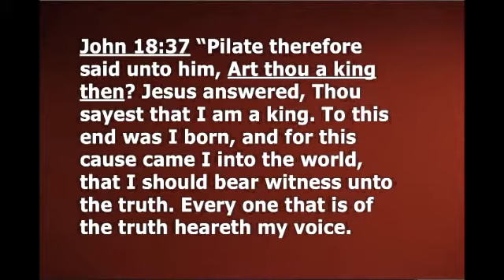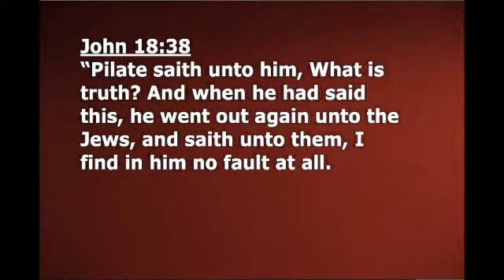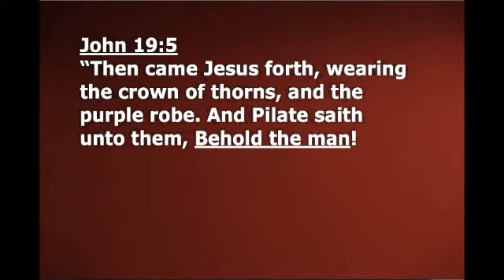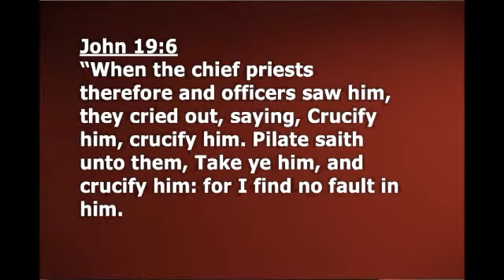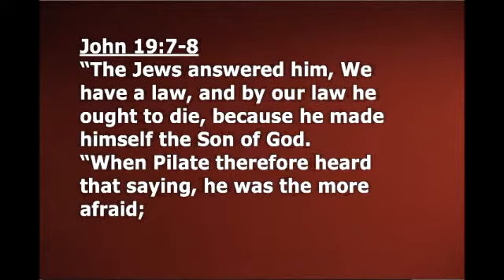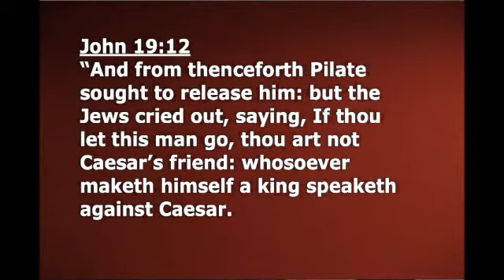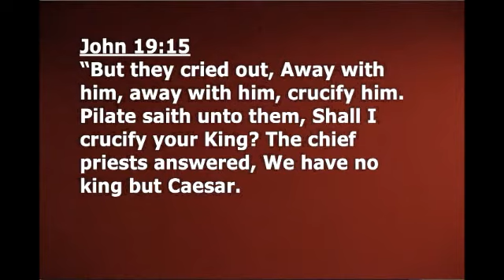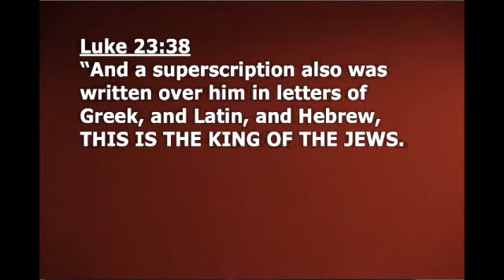The Son Of God July 17 2011 No 3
The powers operating in our world today, and this would go all the way back to Satan's deception in the garden, for that matter, have been working feverishly to devise a world governmental system apart from God. It wouldn't be called the Kingdom of God, it could only be called the Kingdom of Man because men are trying to develop and establish it. We would know it as "The One World Government", but you don't see Christ at the helm. You see Man at the helm which is nothing more than Satan's attempt at headship on Planet Earth. No government can operate effectively without somebody at the helm. Well, Satan has someone in mind—the Anti-christ; the antithesis of Jesus Christ who of course will answer only to his head which is Satan himself.

John 18:36 Jesus answered, My kingdom is not of this world: if my kingdom were of this world, then would my servants fight, that I should not be delivered to the Jews: but now is my kingdom not from hence.
John 18:37 Pilate therefore said unto him, Art thou a king then? Jesus answered, Thou sayest that I am a king. To this end was I born, and for this cause came I into the world, that I should bear witness unto the truth. Every one that is of the truth heareth my voice.

You can see how the Gospel of the Kingdom and the Gospel of God are two separate issues. However closely they are related, and they are indeed related, they are two different issues. Your promised kingdom is at hand, Israel—the Gospel of the Kingdom. The identity of the king? —the Gospel of God. That's another matter.

John 18:38 Pilate saith unto him, What is truth? And when he had said this, he went out again unto the Jews, and saith unto them, I find in him no fault at all.
John 18:39 But ye have a custom, that I should release unto you one at the passover: will ye therefore that I release unto you the King of the Jews?
John 18:40 Then cried they all again, saying, Not this man, but Barabbas. Now Barabbas was a robber.
John 19:1 Then Pilate therefore took Jesus, and scourged him.
John 19:2 And the soldiers platted a crown of thorns, and put it on his head, and they put on him a purple robe,
John 19:3 And said, Hail, King of the Jews! and they smote him with their hands.
John 19:4 Pilate therefore went forth again, and saith unto them, Behold, I bring him forth to you, that ye may know that I find no fault in him.
John 19:5 Then came Jesus forth, wearing the crown of thorns, and the purple robe. And Pilate saith unto them, Behold the man!
John 19:6 When the chief priests therefore and officers saw him, they cried out, saying, Crucify him, crucify him. Pilate saith unto them, Take ye him, and crucify him: for I find no fault in him.

The rejection of Christ as King over, and over, and over...Pilate's passing the ball back to the Jews. This was the point of their stumbling. the Gospel of God was the point of Israel's stumbling. So, don't be surprised when you see Paul later on always picking the issue up when he's going to relay his gospel with the Gospel of God.

John 19:7 The Jews answered him, We have a law, and by our law he ought to die, because he made himself the Son of God.
John 19:8 When Pilate therefore heard that saying, he was the more afraid;

It was one thing to execute a king, but to execute the Son of God?

John 19:9 And went again into the judgment hall, and saith unto Jesus, Whence art thou? But Jesus gave him no answer.
John 19:10 Then saith Pilate unto him, Speakest thou not unto me? knowest thou not that I have power to crucify thee, and have power to release thee?
John 19:11 Jesus answered, Thou couldest have no power at all against me, except it were given thee from above: therefore he that delivered me unto thee hath the greater sin.
John 19:12 And from thenceforth Pilate sought to release him: but the Jews cried out, saying, If thou let this man go, thou art not Caesar's friend: whosoever maketh himself a king speaketh against Caesar.

Romans 3:18 There is no fear of God before their eyes.

John 19:13 When Pilate therefore heard that saying, he brought Jesus forth, and sat down in the judgment seat in a place that is called the Pavement, but in the Hebrew, Gabbatha.
John 19:14 And it was the preparation of the passover, and about the sixth hour: and he saith unto the Jews, Behold your King!
John 19:15 But they cried out, Away with him, away with him, crucify him. Pilate saith unto them, Shall I crucify your King? The chief priests answered, We have no king but Caesar.

Luke 23:35 And the people stood beholding. And the rulers also with them derided him, saying, He saved others; let him save himself, if he be Christ, the chosen of God.
Luke 23:36 And the soldiers also mocked him, coming to him, and offering him vinegar,
Luke 23:37 And saying, If thou be the king of the Jews, save thyself.
Luke 23:38 ...THIS IS THE KING OF THE JEWS.